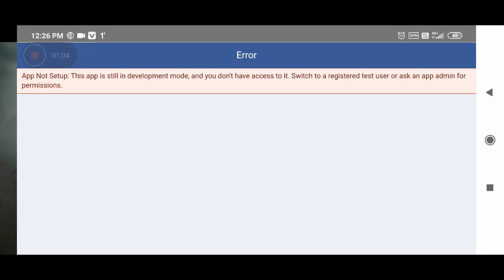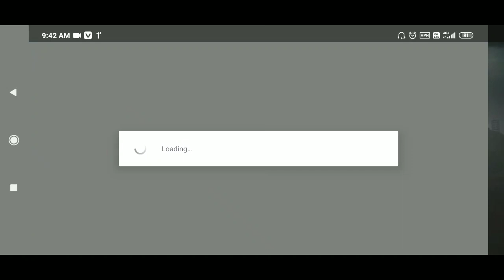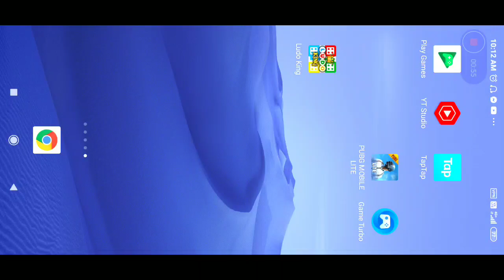Pubg Mobile Lite Facebook login problem solve kaise kare I How To Fix App Not Setup problem in pubg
TAGS
.pubg lite facebook login problem malayalam pubg lite facebook login problem password pubg lite facebook login problem app not set up pubg lite facebook login problem content not found
pubg lite facebook login problem telugu
pubg lite facebook login problem 2021
pubg lite facebook login problem tamil
pubg lite facebook login problem authorization revoked
pubg lite facebook login problem authorization pubg lite facebook login problem after ban beta pubg lite facebook login problem pubg lite facebook login problem cookie
pubg lite pc facebook login problem
pubg lite facebook login problem error
pubg lite facebook login problem network error pubg lite facebook login problem feature unavailable
pubg lite facebook login failed problem
pubg lite game facebook login problem
pubg lite hack facebook login problem
PUBG lite facebook login problem in hindi
PUBG lite facebook login problem in telugu PUBG lite facebook login problem in tamil
pubg lite facebook login problem password incorrect
pubg lite facebook login problem old id
pubg lite facebook login problem kannada
pubg mobile lite facebook login problem kannada PUBG lite facebook lite login problem pubg mobile lite facebook login problem
pubg lite mod apk facebook login problempubg mobile lite facebook login problem 2021 tamil pubg lite me facebook login problem
PUBG momobubg lite login problem with facebook vpn
PUBG lite login problem with facebook after ban pubg lite 0.21.0 facebook login problem
pubg mobile lite facebook login problem 2021 pubg mobile lite facebook login problem 2021 telugu